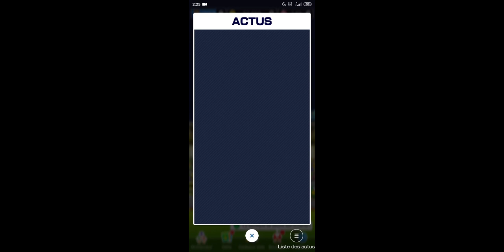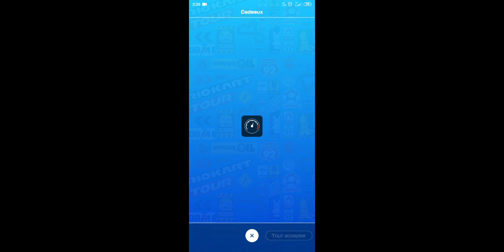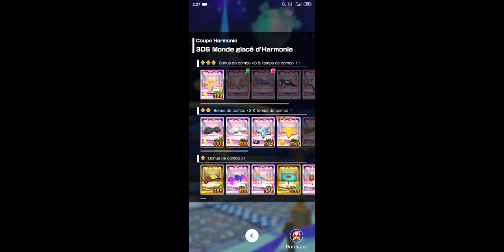Mario Kart Tour La saison d'Harmonie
La saison d'Harmonie arrive avec le monde glacé d'Harmonie et le retour du roi Bob-omb.